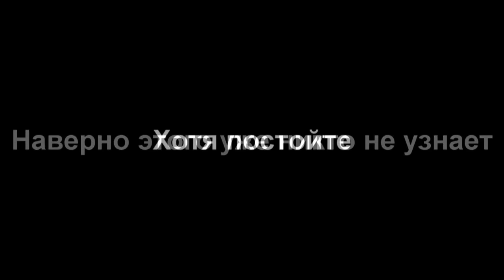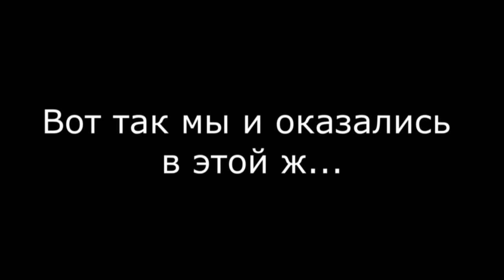Время Приключений - Новый Мир - 2 Сезон\1 Серия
Продолжаем приключения в мире Minecraft'a и на этот раз в версии 1.4.5

В сборке лежит текстовый документ с описаниями модов - "Crystal (Советую прочитать)"

Если вдруг вам захотелось поблагодарить автора за его творчество:
WebMoney:
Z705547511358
►Получить партнерку как у меня Всем привет! Меня зовут Кристалл и я снимаю ролики такого жанра как - симулятор, флеш игра, бесплатная игра, юнити игра, онлайн игра, кликер.

На канале вы найдете множество игр симуляторов и флеш игр в которые вы можете играть бесплатно или играть онлайн. Играть в игры на моем канале можно когда угодно, а так вы можете скачать игры, все ссылки в описании. Почти все игры, что вы найдете на канале - бесплатные, без регистрации. Прохождение или обзор игр вы можете смотреть онлайн на любом видео. Обзор флеш игр, прохождение флеш игр, обзор симуляторов, прохождение симуляторов, инди игры - можно считать основной рубрикой канала. МОИ СТРИМЫ